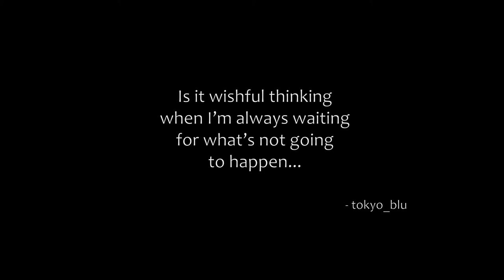The Division - Grand Central Station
This video kicks off the first of the year here at Game Station Tokyo.
Today is the Grand Central Station mission. Keep in mind Brandon and I are starting this a level below the recommended playing level for this mission.

tom clancy
tech wing
Times SquarePower relay
medical
SRS
marksman
shotgun
security
post office
hostage rescue
crafting
weapon
modding
Hudson
Refugee
camp
Broadway
Emporium
Amherst
apartment
gear
set
score
high end
gear
specialized
standard
worn
Police
academy
underground
part
dark zone
dollars mission
Warren Gate Power Plant
Lexington Event Center
party
concert hall
sticky bomb
SVD
Rooftop Comm Relay
mod
coop co-op
sniper
Queens
Tunnel
Camp
battalion
last
man
turret
Grand Central Station
Last
man
battalion